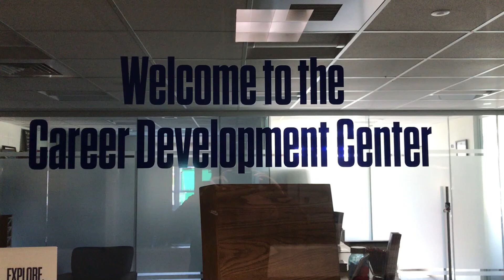Career Development Center, Dooling Hall - DeSales University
Our Career Development Center will be right by your side from day one. Through your participation in the classroom, on-campus, and in the community you'll develop and enhance key skills sought by employers. We're passionate about helping our students and alumni explore major and career options, find experiential education opportunities and achieve post-graduation success in an evolving global world.

Special Courses. One-on-one coaching. For-credit internship and job shadow program. Interview skills and resume development. Confidence while networking and job searching. Business etiquette. At DeSales, you’ll have easy access to all the tools and resources you need to succeed.